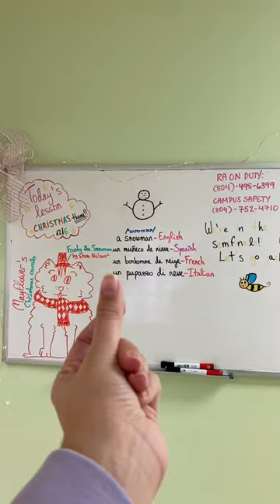A Day in the Life: Maria Lopez Garcia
Join Maria Lopez Garcia, an ISEP exchange student from Spain for a day in her life. Journey with her as she attends classes, eats meals, and cheers on the Men's Basketball team!